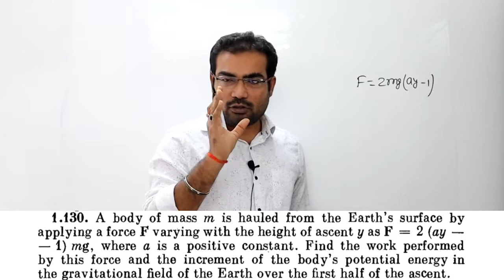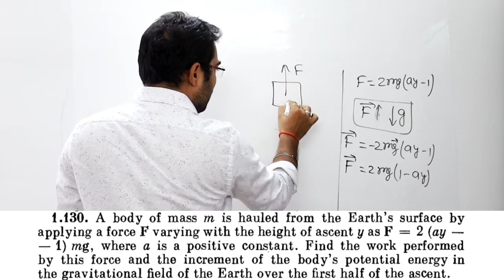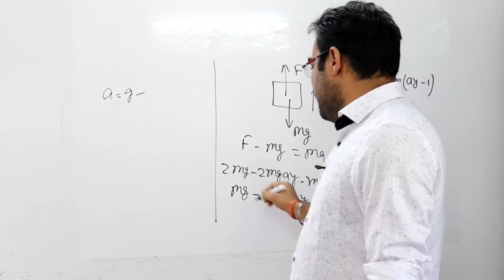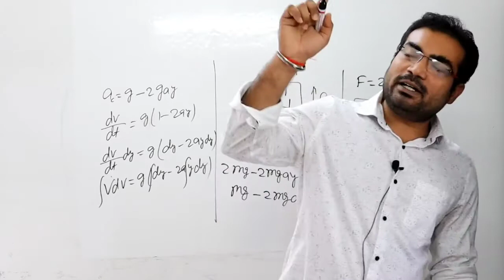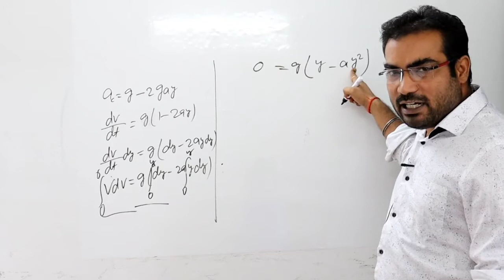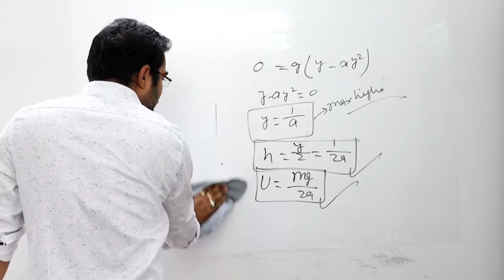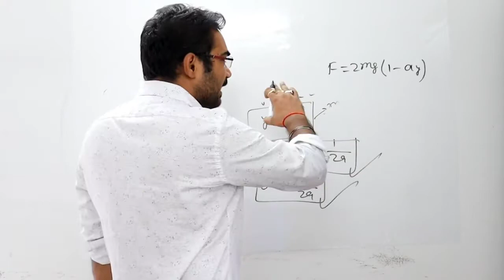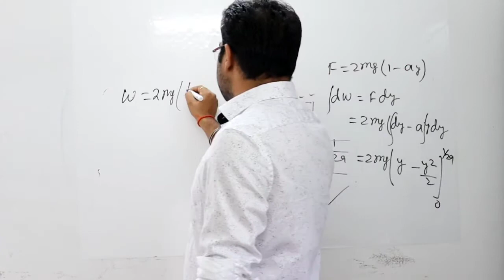1.130 Irodov solution Mechanics